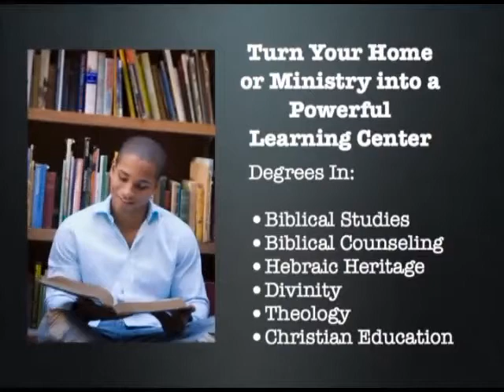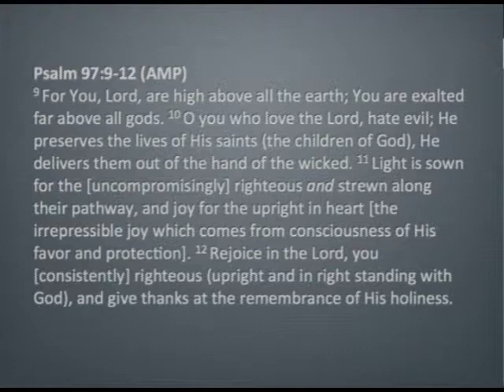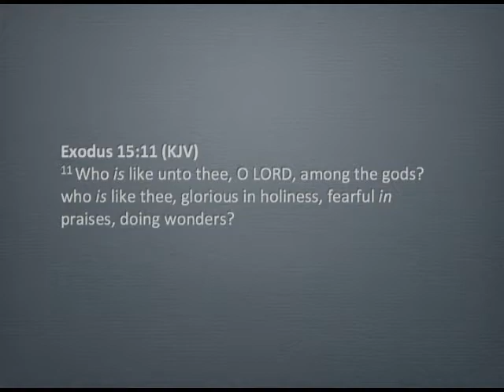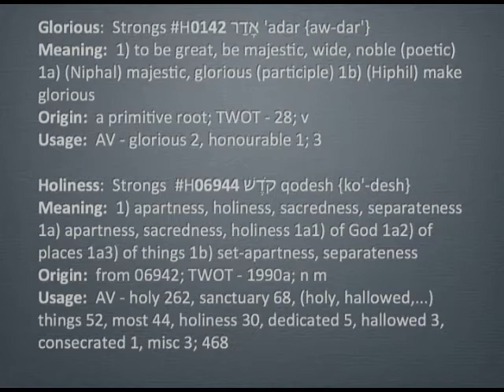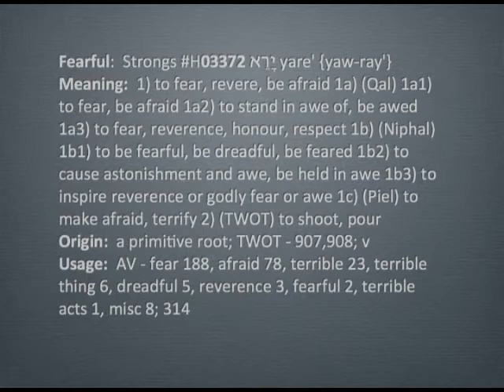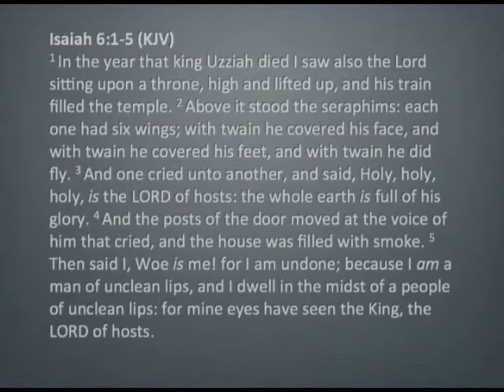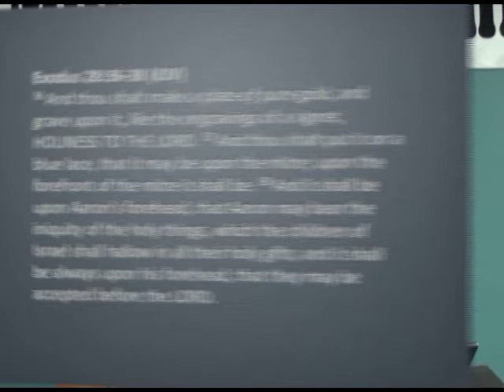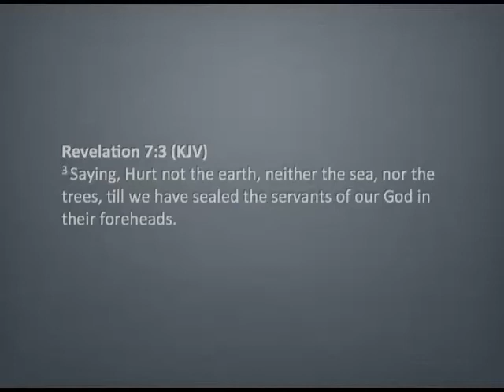Paths to Walk In - Part 7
Paths to Walk In - Part 7:  The Holiness of God.  The holiness of God is not preached on much anymore.  In this lesson, we will discover that holiness is the primary attribute of God.  It also holds the keep to true biblical wonders and possibly making it through tribulation.  A powerful message that presents new possibilities!